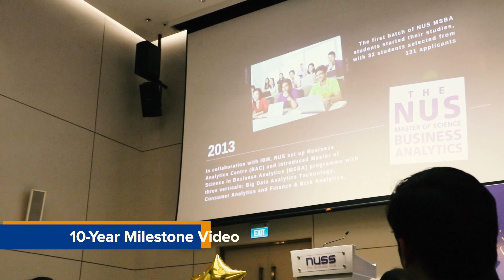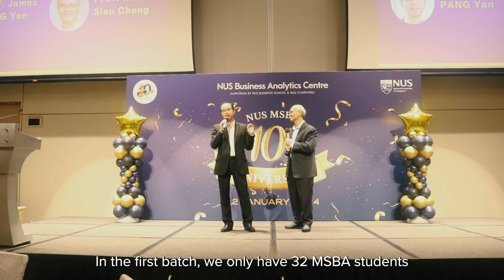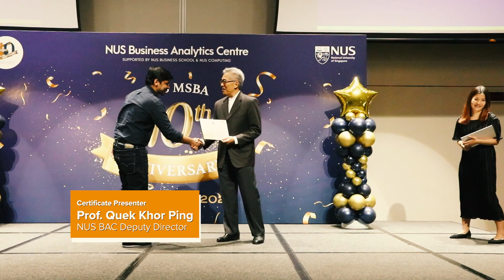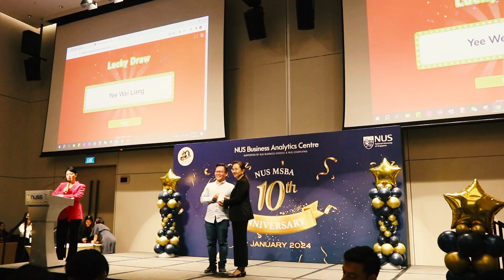NUS Business Analytics Centre 10th Anniversary Dinner Video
Relive the magic of our unforgettable NUS Business Analytics Centre 10th Anniversary Dinner — immerse yourself in the joyous atmosphere once more! Experience captivating speeches, vibrant networking, heartfelt appreciation, and exhilarating games.

Watch the highlights and feel the gratitude that filled the room as we honoured our past, celebrated our present, and embraced the future. Here's to a decade of growth, achievements, and cherished memories!